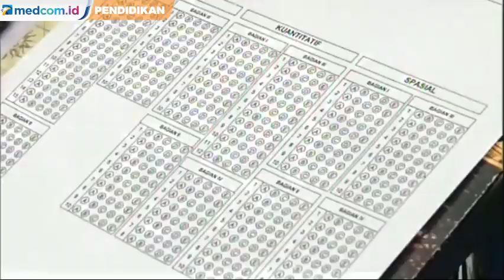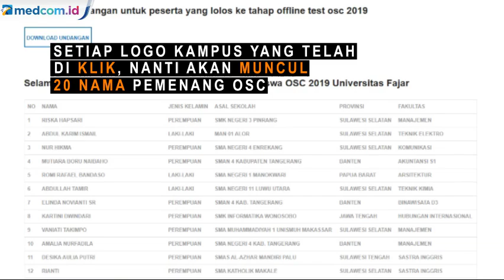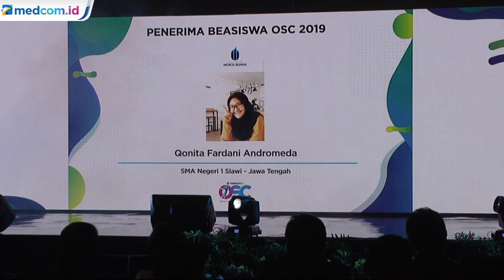Selamat untuk 420 Pemenang Beasiswa OSC 2019!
Setelah melalui serangkaian tes online, seleksi berkas, hingga tes offline, akhirnya 420 peserta dinyatakan menjadi pemenang beasiswa Online Scholarship Competition (OSC) Medcom.id 2019. Nama-nama para pemenang OSC telah diumumkan saat Awarding Night OSC di Velodrome, Rawamangun, Jakarta Timur, Kamis malam, 19 Desember 2019.